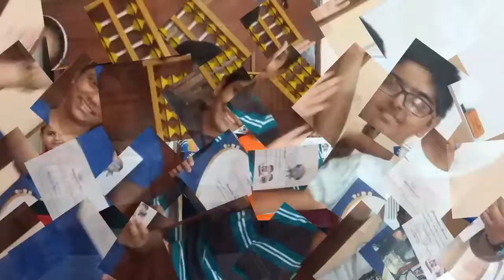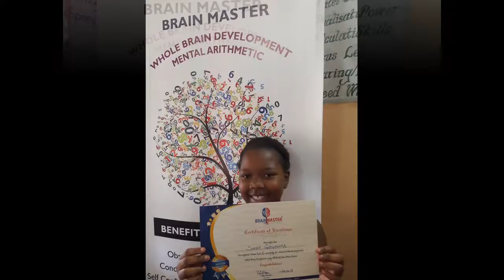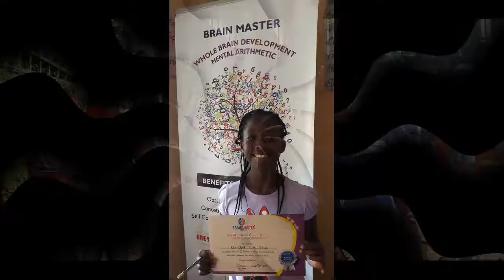Brain Master#Abacus & Mental Math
Brain Master is the Pioneer in the country as a trainer for the Art of Abacus & Mental Math and Speed Calculation for child Whole Brain Development. The revolutionary concept of Brain Master has been imparting high-speed Calculation skills to inspire students and helping them to realize their true potential by introducing them to the world’s fastest and phenomenal system for high-speed calculation and its benefits go beyond math, it is a building block for future success in all aspects of life.